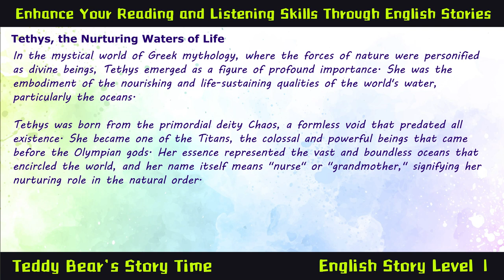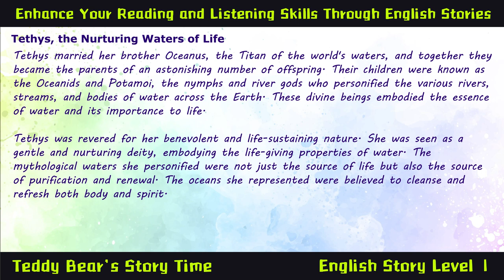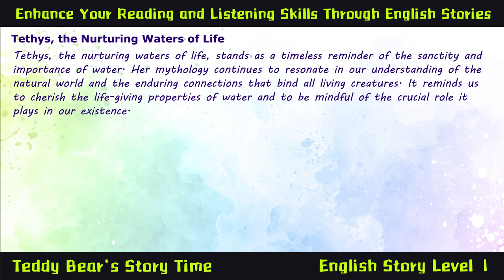Tethys, the Nurturing Waters of Life | Listen Greek Mythology English Classic Story Audiobook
Learn English in 5 mins Through Greek Mythology Level 1 - Tethys, the Nurturing Waters of Life

5 mins to Read and Listening English stories to upgrade your English level
Greek Mythology